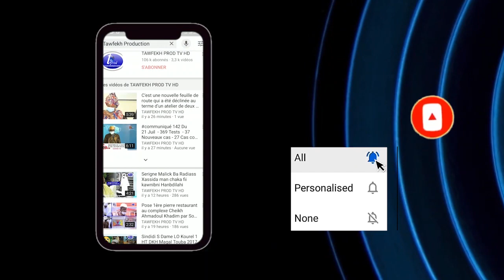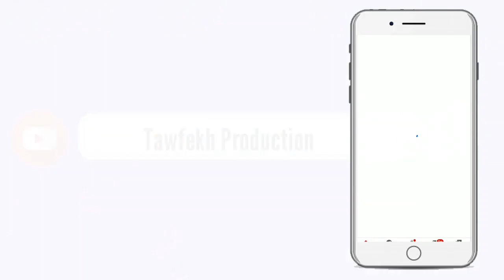URGENT🔴 RAPPEL A DIEU DE SERIGNE BASSIROU FALL ALXOURAN